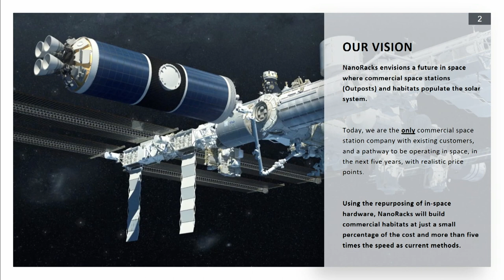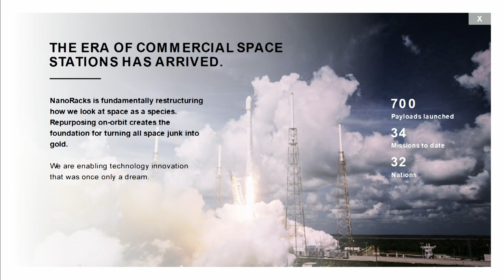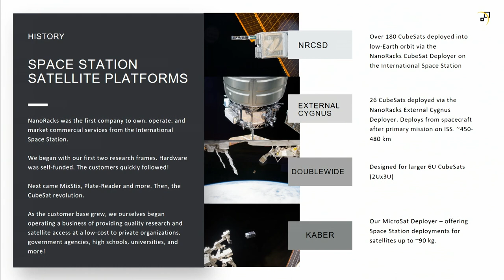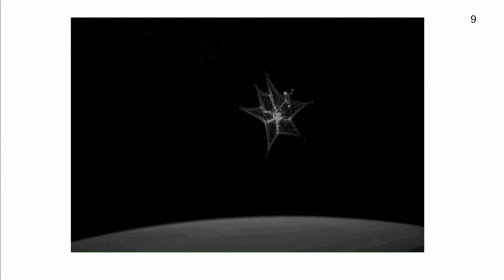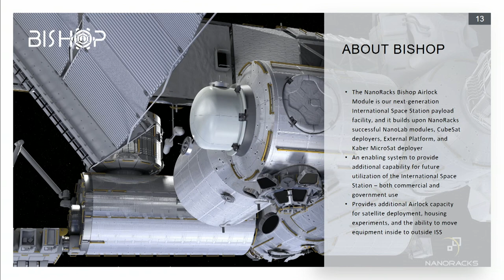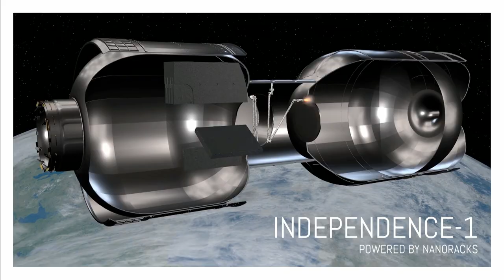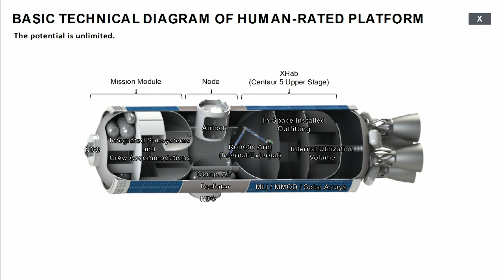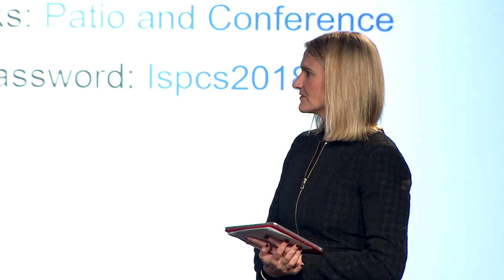ISPCS 2018 - Pushing the Limits - Mike Lewis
Pushing the Limits in Space, Always
Mike Lewis, Chief Technology Officer, NanoRacks

Having commercially launched 700 payloads and counting to the International Space Station, NanoRacks continues to challenge status quo. Through our satellite deployment, hosted payloads, microgravity research platforms, and consistent attention to customer satisfaction, our team seeks to offer services with streamlined access to the space environment. Each step, each improvement and addition of capability is our commitment to grow the business in space for our customers. Not to mention, we have some bigger plans underway, including the first commercial Space Station Airlock and commercial in-space habitats.

“Bobby Drake” by Benjamin Banger. Follow on Instagram @BenJaminBanger and benbanger.com